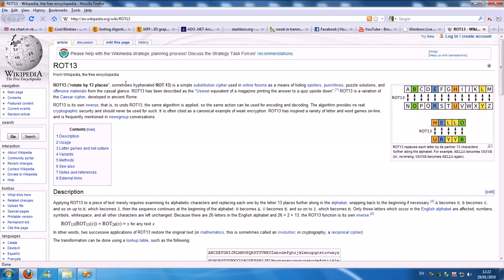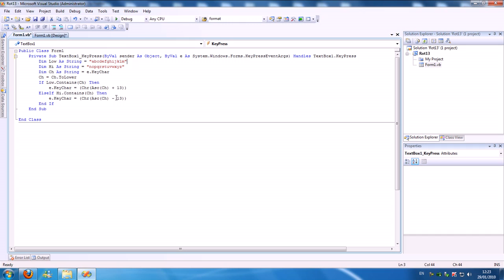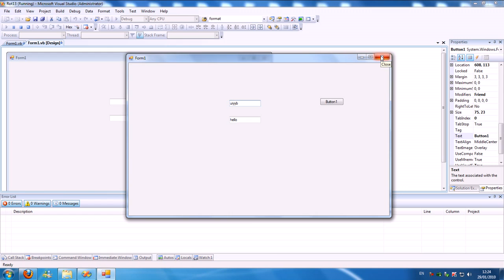ROT13 Encryption Method Tutorial - Codecall.net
A video tutorial on how to use and apply ROT13 (rotate by 13 places) as an encryption method (using Microsoft Visual Studio)

Created by Ray Tawil.

TAGS: Facebook Farmville Bot Tutorial Auto Clicker Cheat bott hacker programming c# C++ php csharp video tutorials forum coding guides programming tutorial hacking moding chipping codecall forums call of duty 6 modern warfare 2 top 10 kills series episode 1 anoj machinima snipes multi-kills ac130 chopper gunner tactical nuke yt:quality=high gameplay sex desi strip paki dance nip slip cleavage ass horny wife slut boob noscope throwing knife Call of Duty Modern "Warfare 2" MW2 UPC 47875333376 PS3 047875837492 XBox 360 XBox360 X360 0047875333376 PC MPN 83747 Infinity Ward Activision "Duty 6" CoD MW two Visual Studio 2008: C Tutorial: Windows Form Controls ROT13 Encryption Method Tutorial .NET